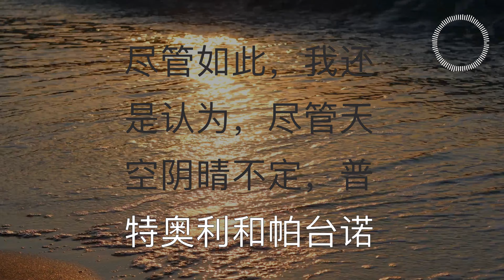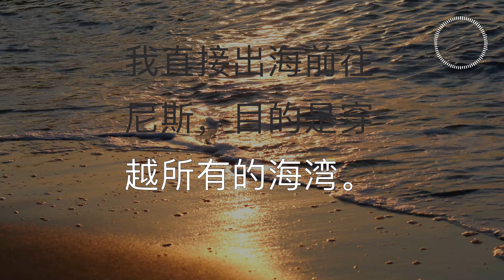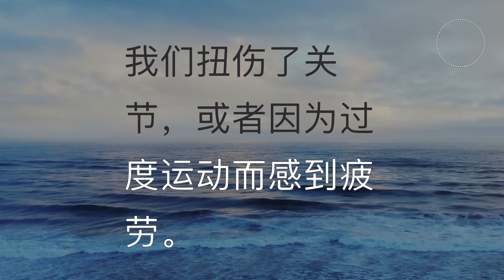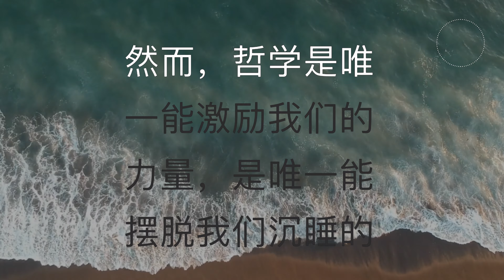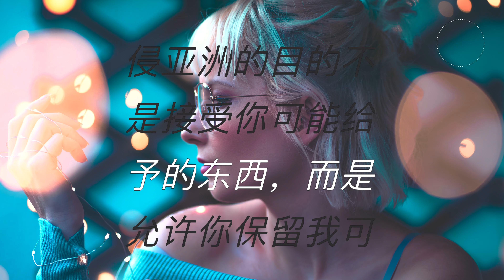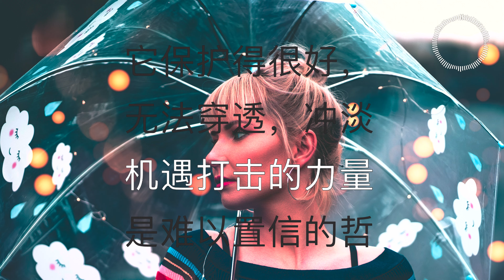伍叁。 我错在哪里了？AlwaysBeConfident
我的错是什么?

为何没人承认自己的错误？，这是因为我们仍在睡梦中，只有清醒的人才能回忆起他们的梦想与噩梦。

摆脱沉睡，全心投入哲学，只因它配得上你，你也配得上它。

我不接受剩于的时间是有限的，我打算花时间去珍惜剩下的事物。

时间不是别人提供的，我的时间是我给予的。

论精神的缺陷